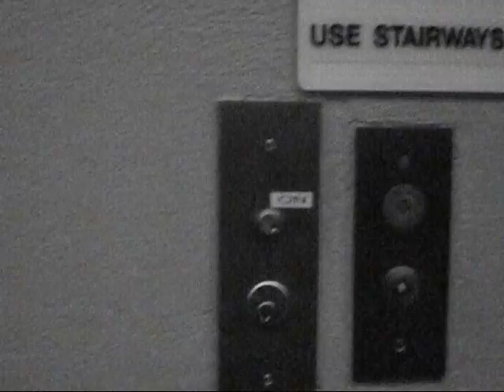KOFFLER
The terrible first draft of sorts of a short movie centered around the Koffler building at the U of A. Working title: KOFFLER.